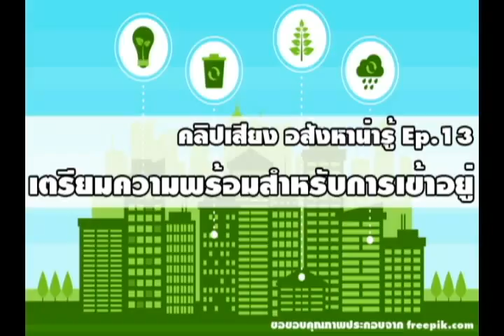อสังหาน่ารู้ Ep13 เตรียมความพร้อมสำหรับการเข้าอยู่บ้าน ทาวน์เฮ้าส์ ทาวน์โฮม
เตรียมความพร้อมสำหรับการเข้าอยู่บ้าน

หลังจากที่หลายคนเลือกซื้อบ้านไปแล้ว และตัดสินใจซื้อบ้าน ไม่ว่าจะเป็นการซื้อสดหรือกู้ธนาคารก็ตาม ก็ได้เวลาเข้าอยู่อาศัยในบ้าน ซึ่งก็มีข้อควรตรวจสอบเบื้องต้น เป็นการเตรียมความพร้อมสำหรับการเข้าอยู่อาศัย

1.ตรวจเช็คสภาพแวดล้อมภายในตัวบ้าน ใกล้ๆรั้ว  ว่ามีต้นหญ้าหรือต้นไม้ขึ้นรกหรือเปล่า อาจจะเป็นแหล่งที่อยู่อาศัยของสัตว์เลื่อยคล้านมีพิษ
2.ตรวจเช็คน้ำ-ไฟฟ้า ภายในบ้าน
3.เตรียมอุปกรณ์สำหรับไว้ซ่อมแซมความเสียหาย เช่น ฆ้อน  ตัวดูดส้วม
4.เตรียมอุปกรณ์ดับเพลิง เพื่อยับยั้งเหตุการณ์ไฟไหม้เล็กน้อย ไม่ให้ลุกลามใหญ่โต

บริการรับฝากขายอสังหาริมทรัพย์ ERA-Paknam
สนใจเป็นตัวแทนขายอีอาร์เอ สมุทรปราการ
era samutprakarn

ปล.ข้อมูลไหนถ้าผิดพลาดประการใด ทางคณะผู้จัดทำขออภัยมา ณ ที่นี้ด้วยครับ ท่านใดมีความคิดเห็นอย่างไร แสดงความคิดเห็นมาได้เลย ท่านใดต้องการสอบถามก็สามารถสอบถามมาได้ ถ้าผมทราบผมจะตอบ ถ้าไม่ทราบผมจะหาข้อมูลมาตอบให้ได้